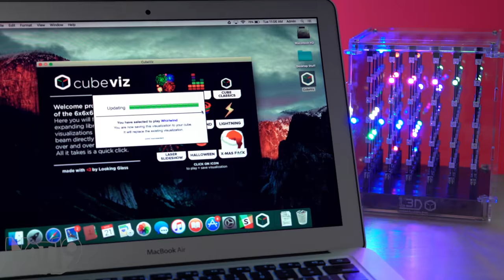L3D Cube Lamp: 3D Array of 216 Multi-Color LEDs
Quickly assemble the L3D Cube and start watching a colorful LED light show. The LED lamp comes with preprogrammed light patterns, or you can make your own light patterns. The sound activated lights can even "dance" to music!

Plug in L3D Cube and transform your office into a dazzling art installation.

The 3D array of LEDs illuminates your desk with mesmerizing displays of meditative and stimulating effects. 216 multi-color LEDs, suspended in an acrylic cube, synchronize to put on an animated show with ten looping patterns. Put on some music, and L3D Cube will dance along.

If you're interested in the avant garde, plug your cube into a computer to program an entirely new sequence or try out even more animations from the CubeViz library.

Turn the lights low and get hyped, 'cause with L3D Cube, it's about to get lit.